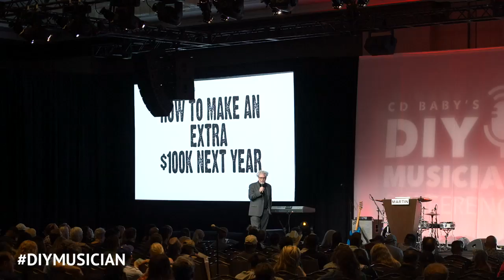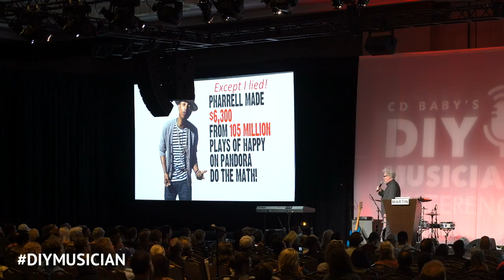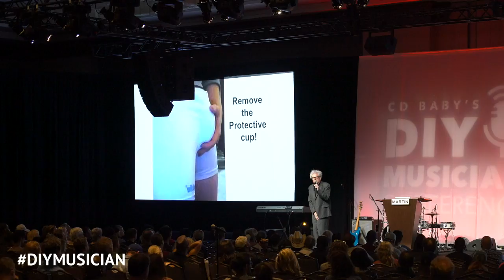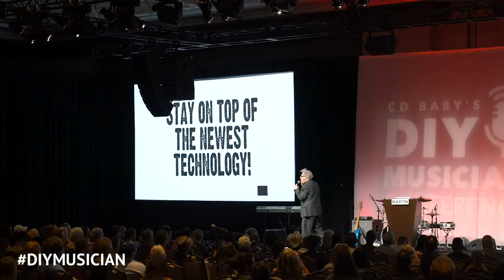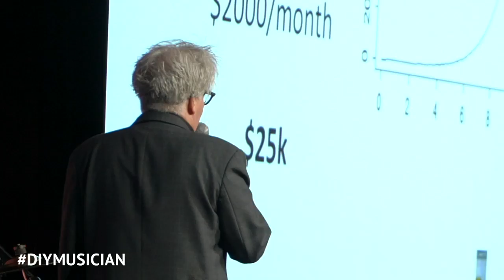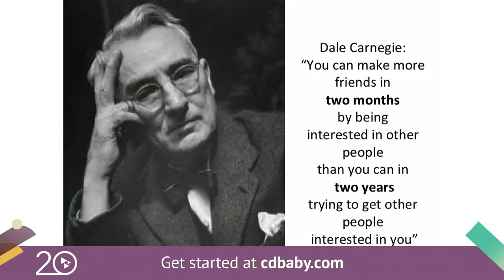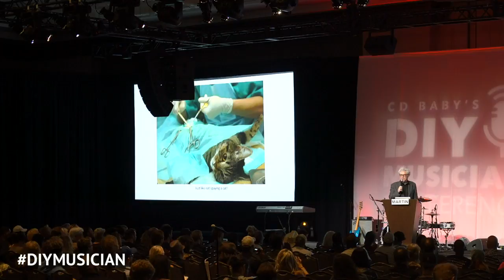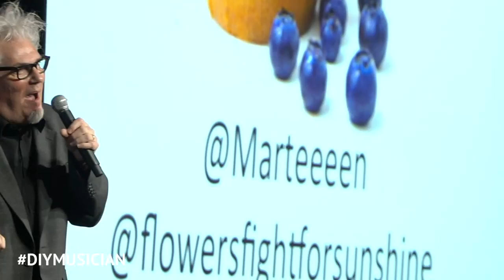Band: Smart – How to Make an Extra $100k Next Year!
“Band: Smart – How to Make an Extra $100k Next Year!” session with Martin Atkins (Tour:Smart)

Live from CD Baby’s DIY Musician Conference 2018